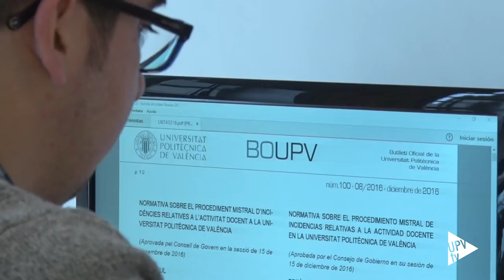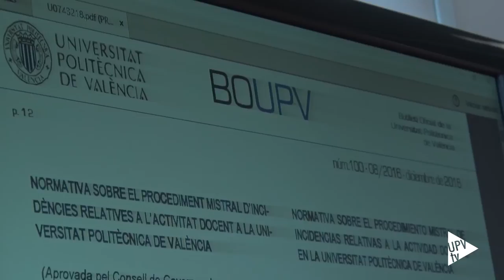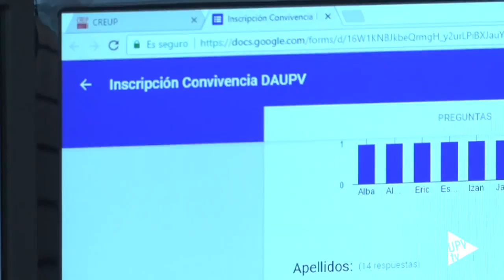Nuevo equipo de Delegación de Alumnos - Noticia @UPVTV, 13-02-2017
Tras una corta transición, ya que muchos de ellos formaban parte del anterior equipo, la nueva delegación de alumnos de la UPV está trabajando ya en los principales retos que se han marcado en esta legislatura.
Su trabajo se estructura en tres grandes áreas.

Desde el área de Asuntos Académicos están trabajando en tres grandes puntos: la comisión de reforma del reglamento de las delegaciones de alumnos, reuniones con los representantes de alumnos de cada uno de los centros y el nuevo procedimiento Mistral de incidencias relativas a la actividad docente.

En lo que respecta a la Política Universitaria, están trabajando junto al resto de universidades valencianas y españolas para aunar posturas de cara a las negociaciones con la Conselleria y el Ministerio de Educación.
Junto a la Universitat de València y el Ayuntamiento buscan mejoras en la movilidad.
Y la política lingüística es una de sus principales preocupaciones.

La participación y la transparencia son las principales señas de identidad de esta nueva delegación de alumnos. Para ello, están trabajando en un Portal de transparencia donde se podrán consultar las actas de los plenos, información sobre la gestión económica y la agenda del equipo.
Además, se pueden seguir los plenos por streaming desde la página web de la delegación de alumnos